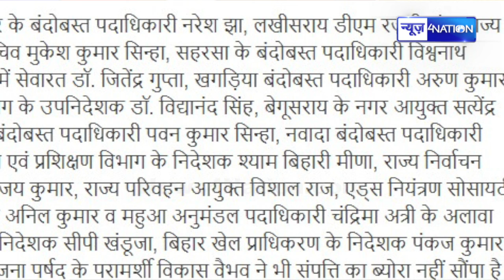Bihar के एकसाथ इतने IAS और IPS अधिकारीयों पर कार्रवाई के मूड में सरकार, माँगा जवाब, ये है मामला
Bihar के एकसाथ इतने IAS और IPS अधिकारीयों पर कार्रवाई के मूड में सरकार, माँगा जवाब, ये है मामला |  BiharNews | News4Nation